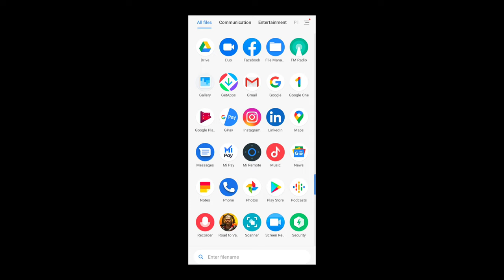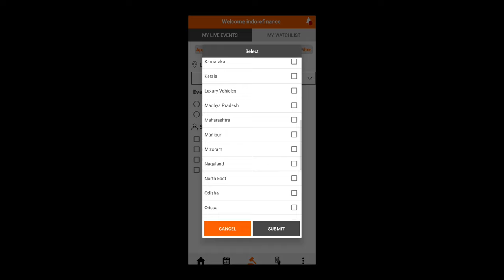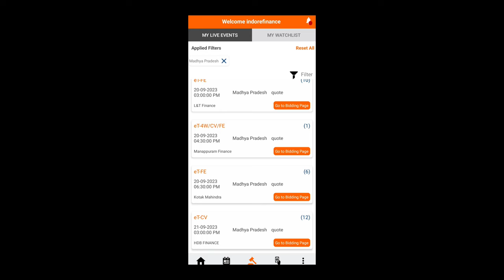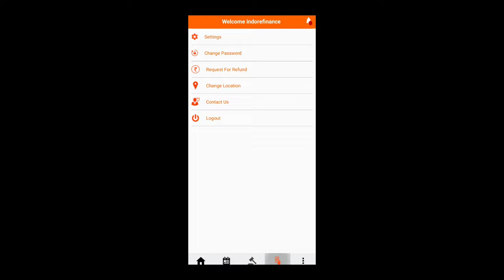eDiig now ✨how to use and make profit 2 lakh in a month must watch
eDiig now is an advanced mobile application in the used vehicles auction business which enables buyers to explore and bid for vehicles on the move. Also called ‘Market in your pocket’ it aims to change MFCWL from being a facilitator to a market driver by creating more value for both the buyer and seller.